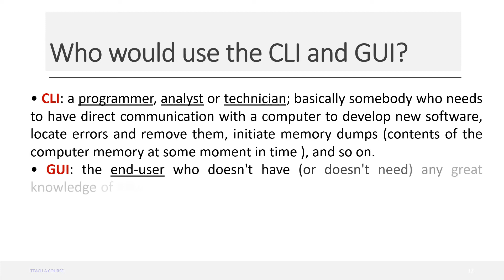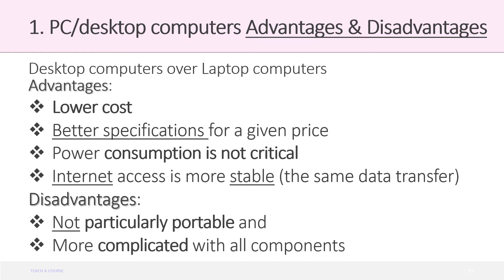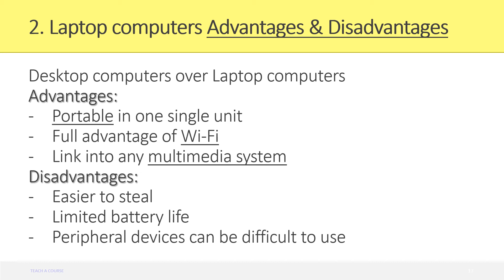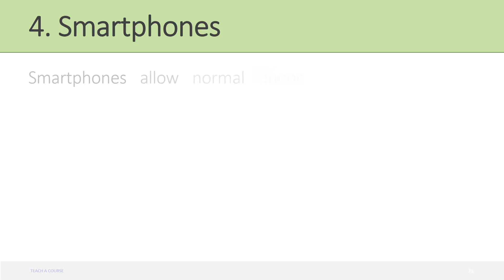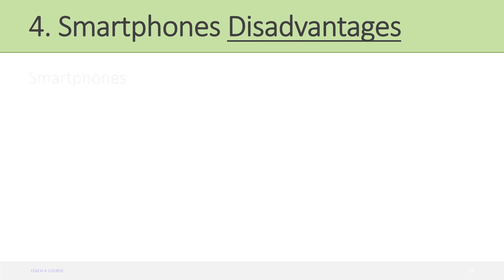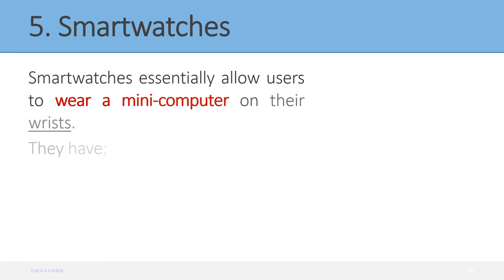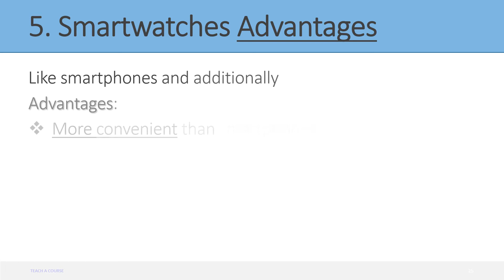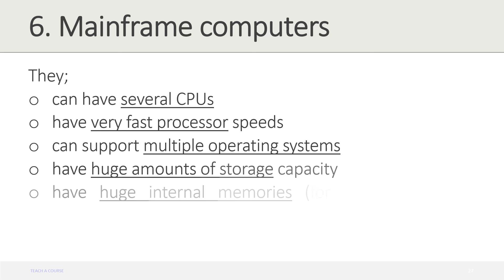IGCSE ICT 2 - TYPES AND COMPONENTS OF COMPUTERS PART2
TYPES AND COMPONENTS OF COMPUTER SYSTEMS
1.3 Operating systems
1.4 Types of computer

LEARNING OBJECTIVES
By the end of the lesson, students should be able to:
•Define and describe operating systems which contain a Command Line Interface (CLI)
•Define and describe operating systems which contain a Graphical User Interface (GUI)
•Describe the differences, including the benefits and drawbacks, between operating systems which contain a CLI and those which contain a GUI
•Describe the characteristics of a personal/desktop computer and its uses, both as a standalone and networked computer
•Describe the characteristics of a laptop computer and what it is used for, both as a standalone and networked computer
•Describe the characteristics of a tablet computer and what it is used for, including its ability to use wireless technology or 3G/4G technology
•Describe the characteristics of a smartphone and what it is used for in computing terms